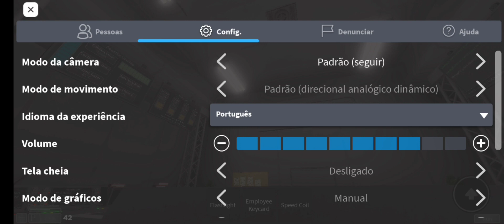Roblox cpuf halloween update reactor meltdown and shutdown sucess